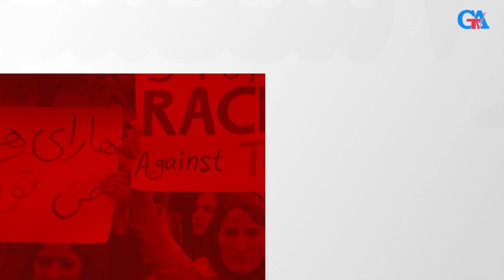İranda türklərə qarşı irqçilik | BACKGROUND | Güney Azərbaycan TV